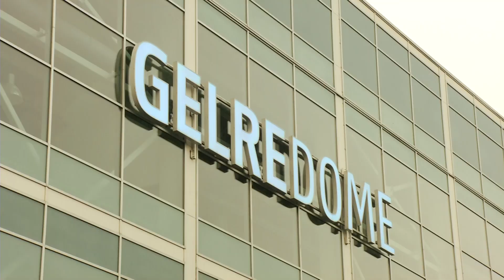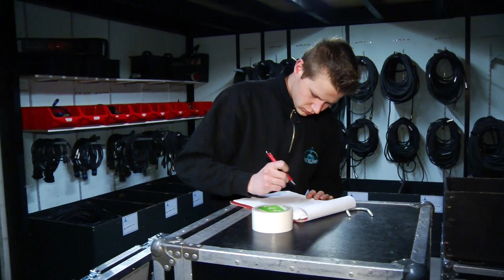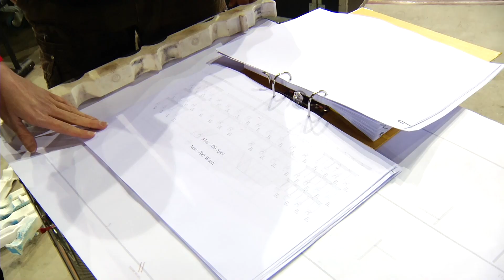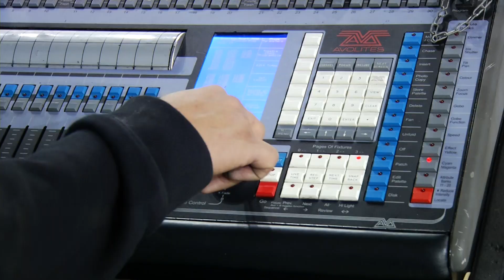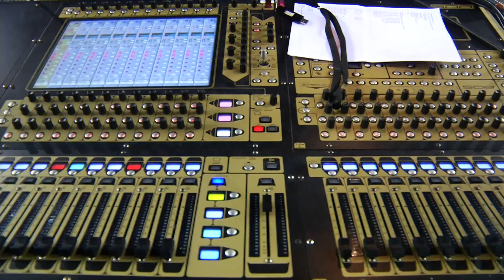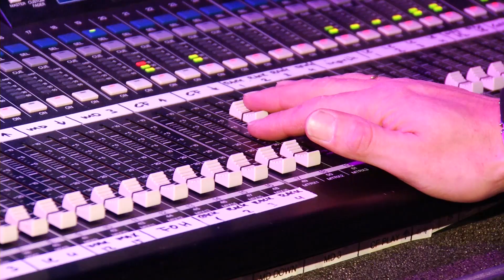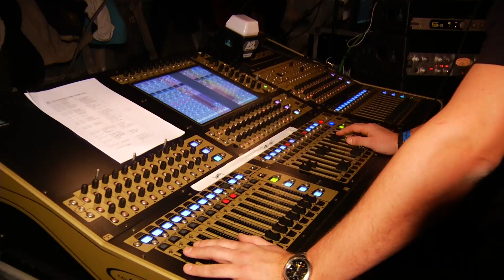Made in Oss HVR